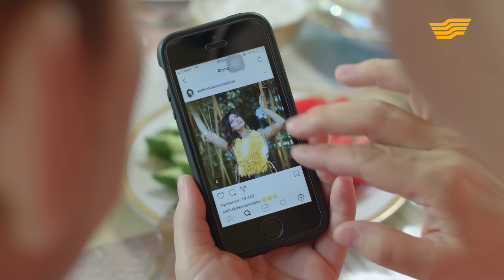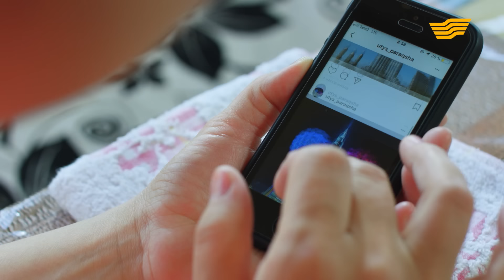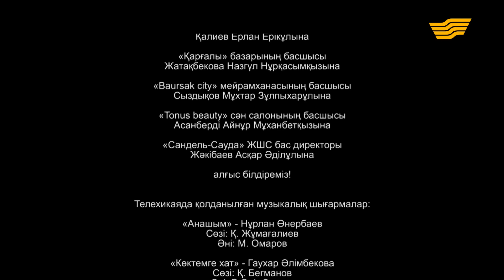«Шашу». «Смартфон» 17-бөлім \ «Шашу». «Смартфон» 17-серия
Ұлту ұялы телефонының ескіргеніне налып, жұбайына жаңасын алу керектігін айтады. Мұқаш қаладан ауылға баратын кісі жинап жатқанда жанына бейтаныс біреу келеді. Жас жігіт iPhone Х смартфонын небәрі отыз мың теңгеге сатып алуды ұсынады.

Ұлдана болса күндіз-түні Instagram желісінен шықпайды. Ол Дубайға екі билет ұтып алу жайлы жарнамаға тап болады. Сайлауға еңбекақысы мен сыйақысы түскенін біліп, ұтысқа қатысады.